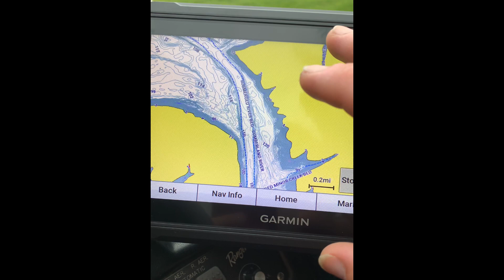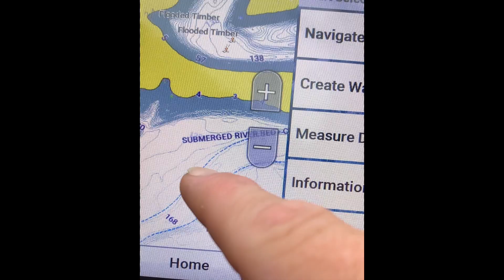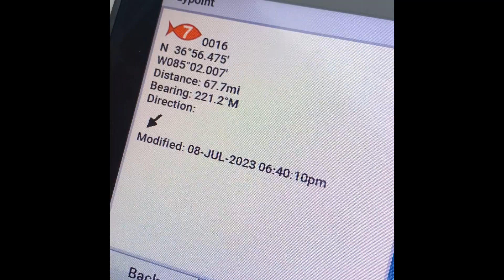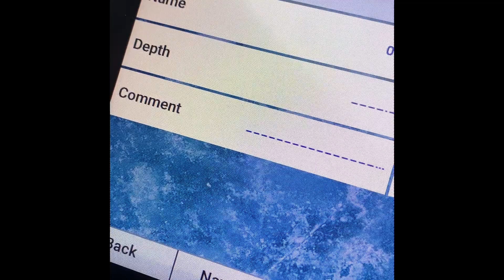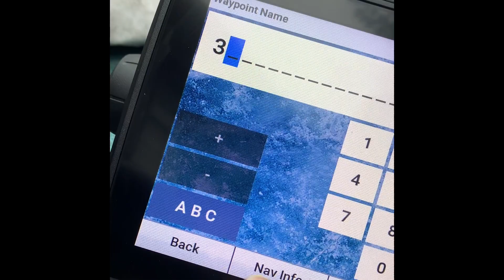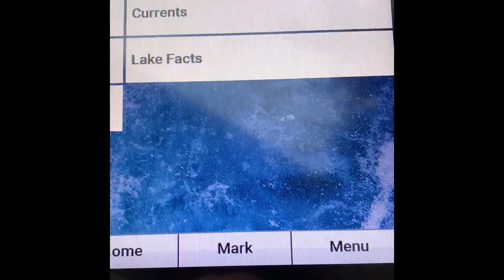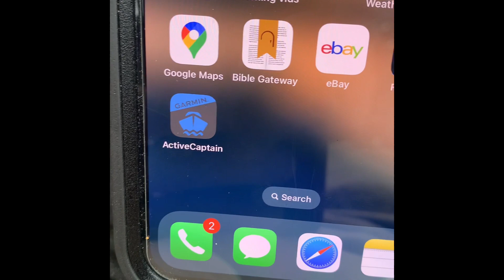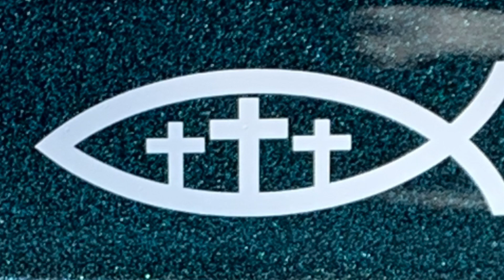garmin 93sv - echomap- uhd -why save a waypoint ?